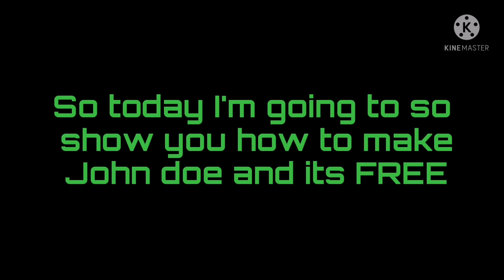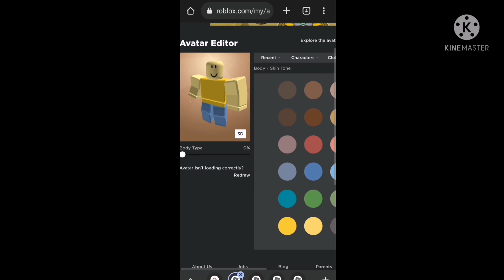how to make JOHN DOE in ROBLOX